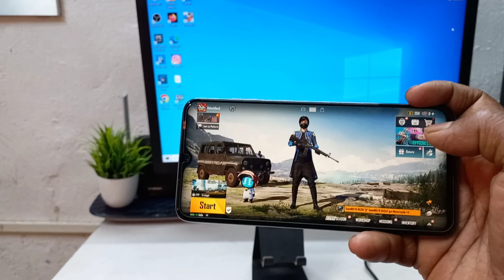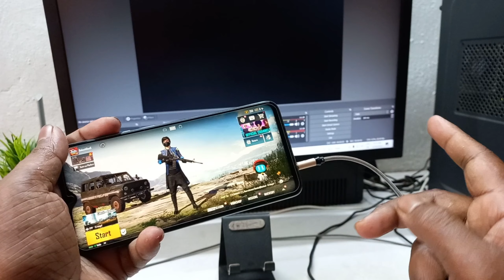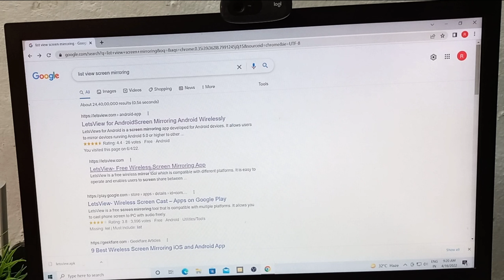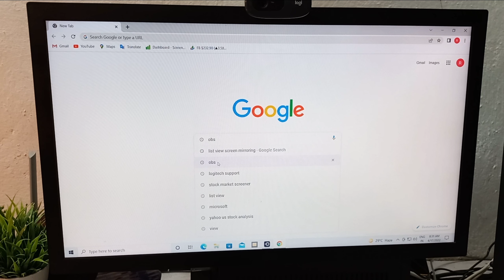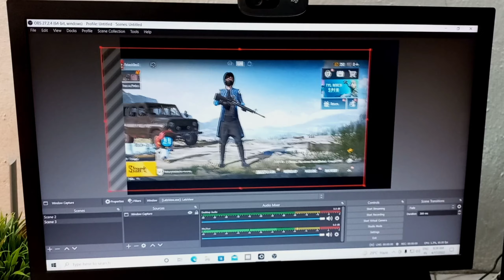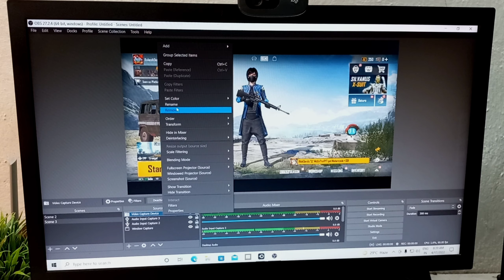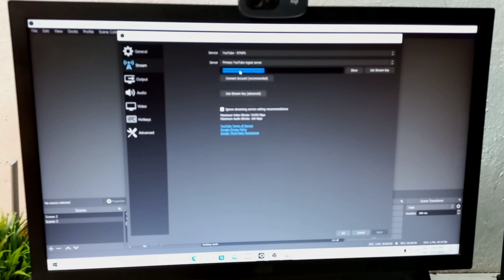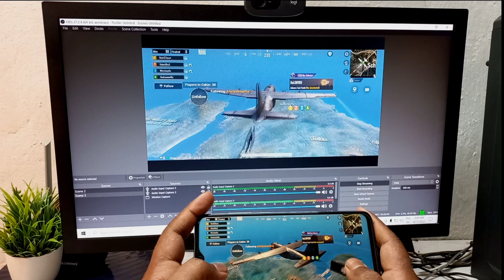How to Live Stream BGMI Game From PC by Playing Game From Mobile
Request:
👫Friends' video helpful Agar Lage to like👍 share📲comment🗨️ Jarur kijiye... Thank you.

Hi.

Dosto is video me bataya hu bgmi game YouTube per live stream kaise kare. agar aap bgmi game mobile se game play karke PC yea laptop se live stream karna chahte ho Apne YouTube channel per to is video me step bye step full details bataya hu Kaise aap mobile se Bgmi game play karke PC aur laptop se YouTube per live stream kaise kar sakte ho full detail.

Hello Sir/madam I am manager Rakesh Das.

Aux Audio Cable
Auxiliary Splitter
Sound Card